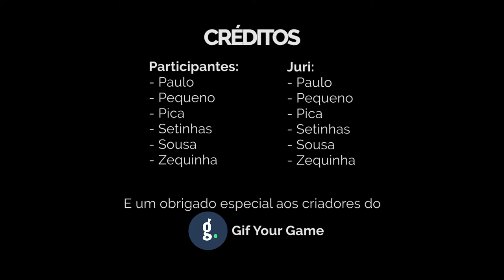BFF Top 10 - Melhores golos de Abril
Não esmagues o botão do Like. Avalia o vídeo com base numa avaliação objetiva mas carrega apenas uma vez por favor.

Software utilizado:
Gravação do jogo: OBS Studio
Gravação da câmara: Logitech Capture
Edição de vídeo: -
Montagem de vídeo: Adobe Premiere Pro CS6
Edição de imagem: Adobe Photoshop CS6

Lista de componentes desperdiçada em jogos obscuros:
CPU: Intel Core i7-8700
GPU: NVIDIA Geforce GTX 1070ti
RAM: Não faço ideia
Motherboard: ASUS Prime Z370-P
Monitor: 2x ASUS VG245H
Microfone: Samson Q2U + Neewer Boom Arm
Câmara: Logitech C920
Headset: Ozone RAGE 7HX
Teclado: Roccat Isku
Rato: Steel Series Rival 600

Absolutamente ninguém

Tens grandes quantidades de pastel?
Entendes que podemos estabelecer uma relação de simbiose?